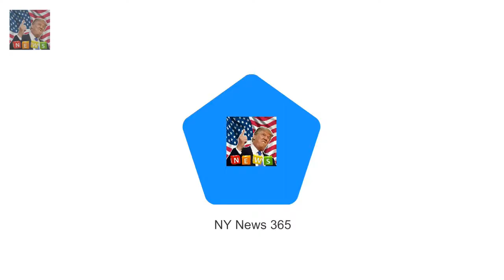Amelia and Marina Windsor arrive at Buckingham Palace Amelia has arrived for Christmas lunch wit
Amelia has arrived for Christmas lunch with the Queen at Buckingham Palace The rising model 22 is the granddaughter of the Duke and Duchess of Kent She arrived in a private car along with her parents George and Sylvana She was closely followed by her sister Marina who sat with their grandparents She has been jetting back and forth between Paris and London as her fashion career continues to go from strength to strength

Big Brother coupl Big Brother couple Grace and Mikey announce very happy news 12 years after show :